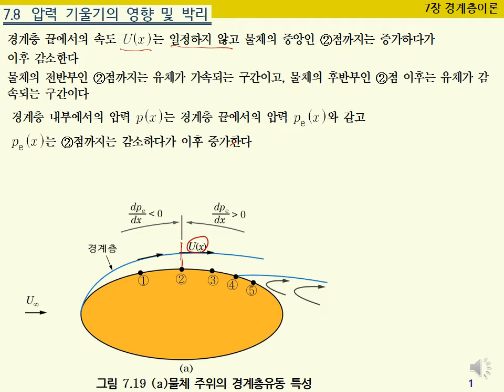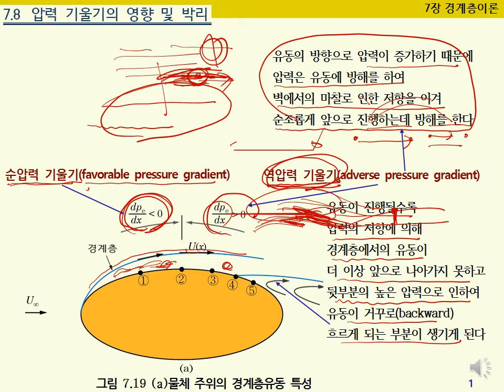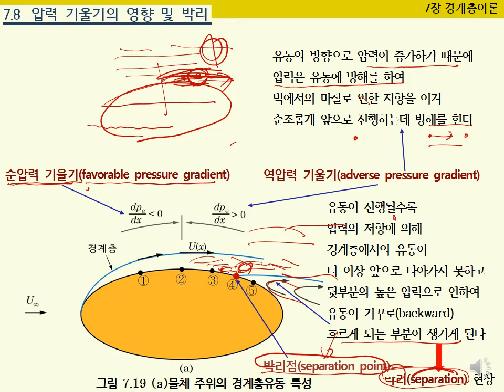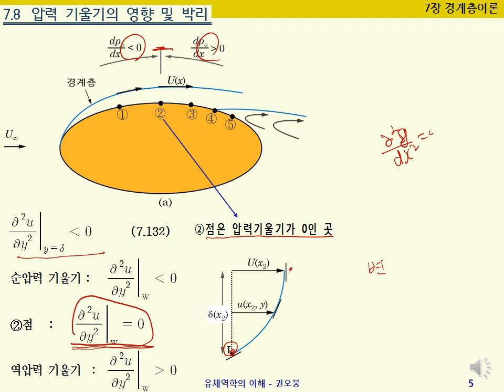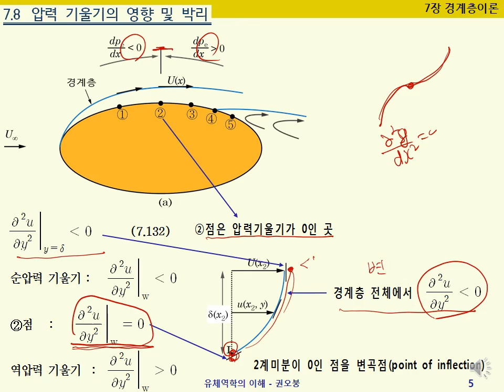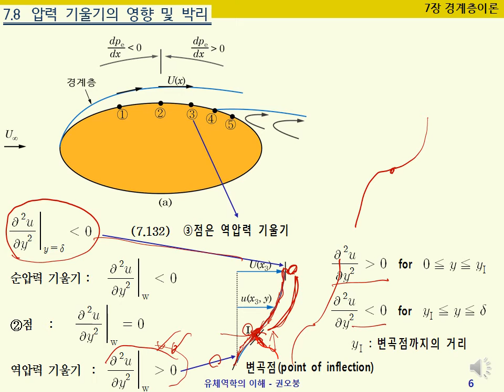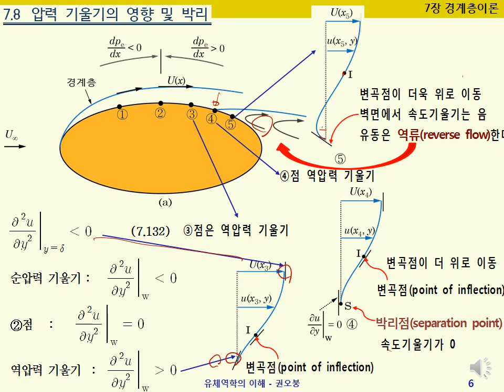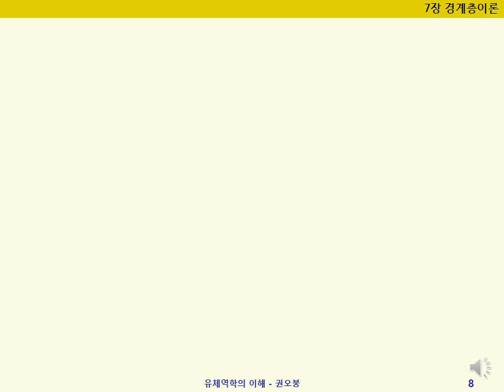[유체역학2 - 유체역학의 이해] 7장 경계층이론 - 7.8 압력 기울기의 영향 및 박리